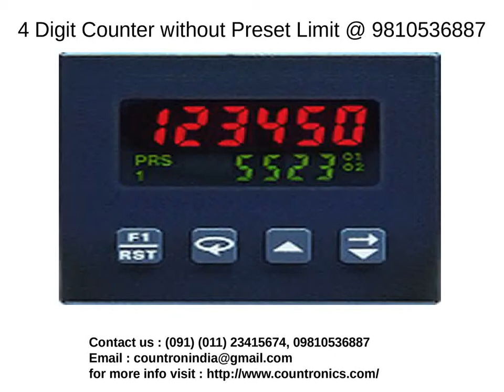Digital Counter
Countronics is a reputed manufacturer and supplier of a complete range of process control and measuring instruments as Humidity Meter, Humidity Controller, Digital Counter, Digital Timer, pH Meter, pH Controller for a number of industrial purposes.